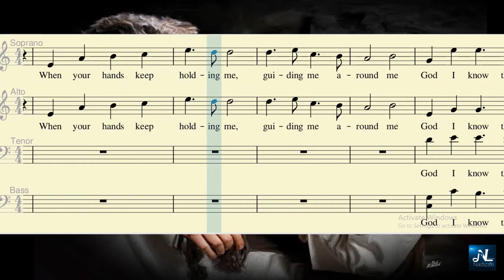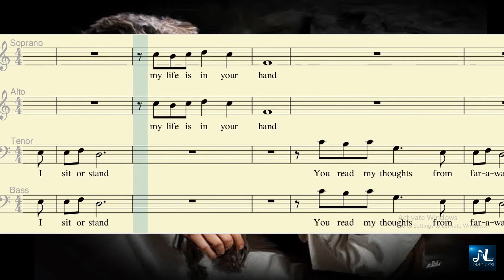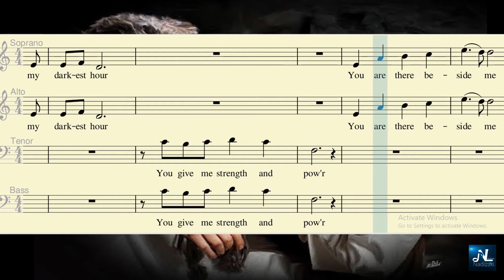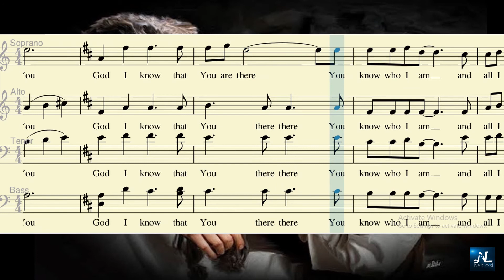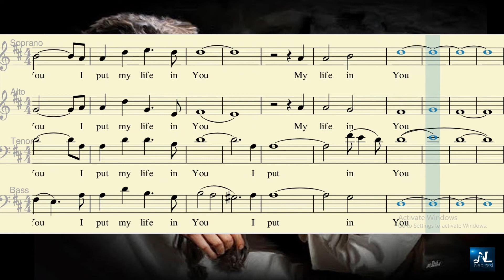MY LIFE IN YOU_Soprano Guide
Arranged by: Ryan Cayabyab
Virtual Vocal Guide for Choirs
Nadizski Channel